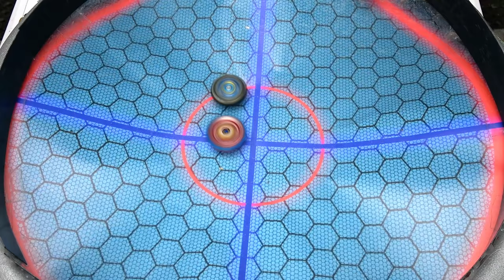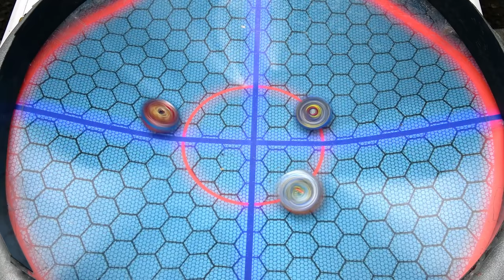OMG Triple Evolution KNOCK-OUT Tournament | Beyblade Burst Team Battle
Today in Super Beyblade Family new episode of Beyblade Burst Dynamite we have the ultimate triple evolution knock-out tournament team battle with valkyrie, dragon and achilles but which beyblade will be able to win most beyblade battles in the real life anime stadium as the first bey to get 2 points will knock-out the other 2 evolutions?!

►Beyblade Discord Coming Soon!
RECORDING SETUP!

►WHAT I USE TO RECORD:: Elgato 4k60 pro, canon camera, Sony camera,go pro, allen and health mixer board, sennheiser shotgun mic 416, led lights, sennheiser avx mke2, ipad, ps5, xbox one, nintendo switch, philips fidelio x1, sony mdr 1a, pc

►MY PC SPECS:: Corsair crystal case, ryzen 9 3950x, Corsair H110i, 64gb Corsair DDR5, Asus Rog Rampage Edition 10, RTX 3080 Ti, 1tb Samsung 950 pro M.2 SSD, 6tb Samsung Evo SSD